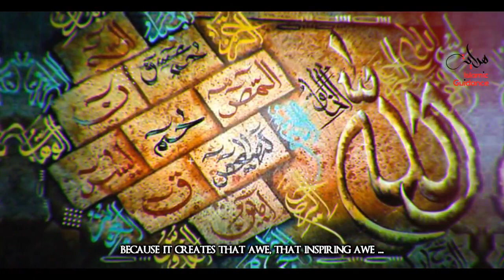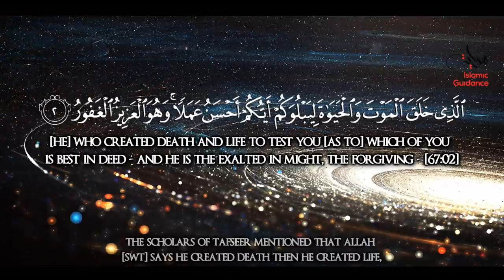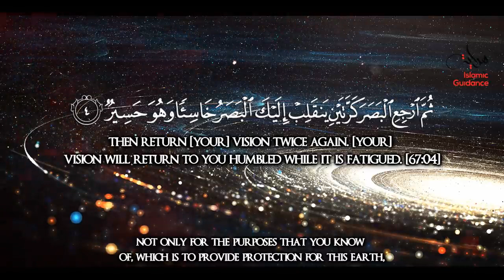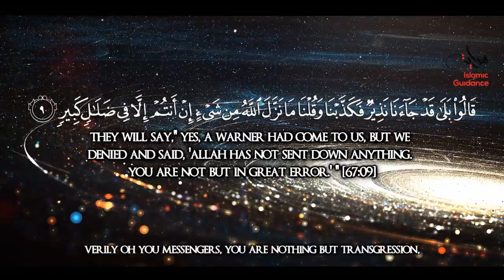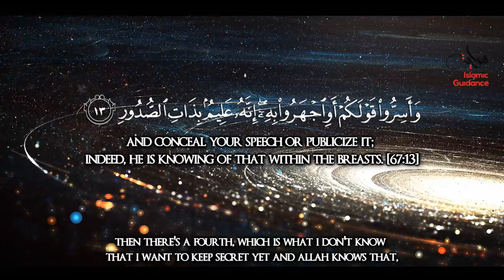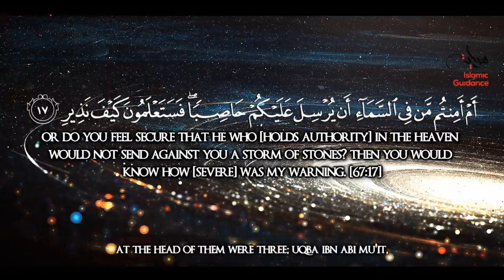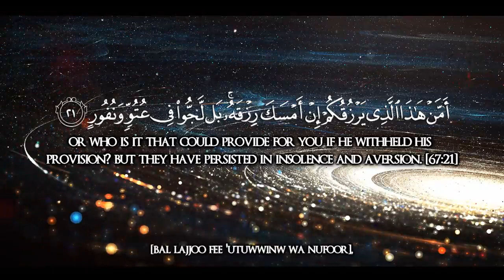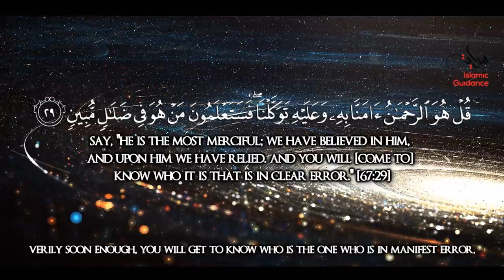Surah Al Mulk The Sovereignty - Lessons from the Quran with Hadith / Tafseer.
Surah Al Mulk   The Sovereignty
Al-Mulk[1] (Arabic: الملك, "Sovereignty, Kingdom") is the 67th chapter (surah) of the Quran, comprising 30 verses.[2] The surah emphasizes that no individual can impose his will on another; he may only guide and set an example (67:26)
1-3 Praise to the Almighty, the Creator and Ruler of all things
3-5 The perfection of the works of God, seen in the heavens, glorify him
5 We have adorned the lowest heaven with lamps and have made them missiles with which to pelt the devils; and We have prepared for them the punishment of the raging fire
6-8 Torments of hell prepared for unbelievers
8-11 Infidels shall confess in hell their folly in calling Muhammad an impostor
12 Verily those who fear their Lord unseen will have forgiveness and a great reward.
13-14 God knoweth all things
15-18 God shall destroy unbelievers
19-24 Unbelievers ungrateful to the God who sustains them in life
25-28 They challenged the Prophet to hasten the judgment-day, but they shall dread its approach
29-30 The Merciful the only protector on that da